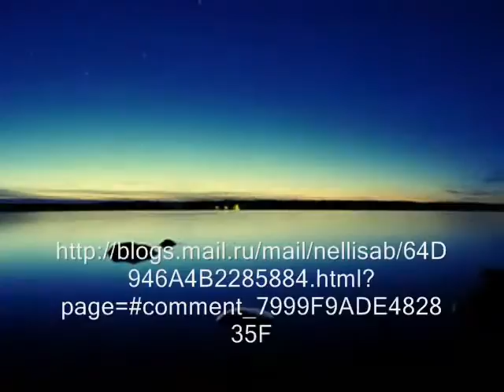"Первозданная природа России музыка Dwarf Star Freedom Trail Studio автор клипа Зоя Боур-Москаленк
Dwarf Star Freedom Trail Studio R'n'B и соул Приподнятое